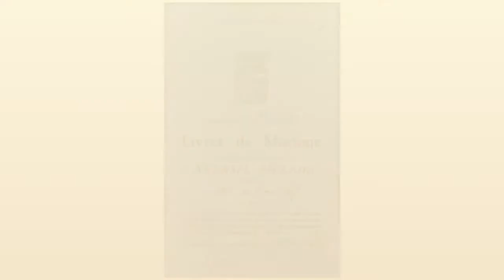Teodor Krensel – piąty zatrudniony Polak w Kopalni Turów. Wspomnienia córki Wiktorii Rękiewicz Cz. 1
Dzień Górnika zwany Barbórką obchodzony jest 4 grudnia. W tym dniu górnicy wspominają  swoją patronkę św. Barbarę. Tradycje obchodów Barbórki (wcześniej pisanej jako Barburka) sięgają XIX wieku.

4 grudnia organizowane są liczne uroczyste akademie, spotkania, koncerty, a także przemarsze orkiestry górniczej ulicami miast.

Święto górników jest jednym z najbardziej znanych i rozpowszechnionych dni zawodowych w Polsce. Sama tradycja świętowania tego dnia jest ciekawa, niemniej należy pamiętać o tym, jak ciężka jest praca górników i jakie zagrożenia i niebezpieczeństwa towarzyszą wydobyciu węgla.

Miejska Biblioteka Publiczna w Zgorzelcu prezentuje nagranie wspomnienia Pani Wiktorii Rękiewicz o swoim ojcu Teodorze Krensel, który był piątym zatrudnionym Polakiem w pierwszych powojennych latach Kopalni Turów.
Nagranie wspomnienia powstało na podstawie rozmowy z Panią Wiktorią Rękiewicz w ramach programu edukacyjno-historycznego „Widzieliśmy”.

W październikowym (2022) wydaniu Miejskiego Biuletynu Informacyjnego Zgorzelec.eu wspomnienie zostało także opublikowane.